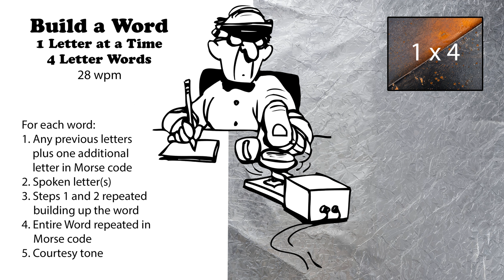Build A Word - 1 Letter At A Time - 4-Letter Words - 28wpm